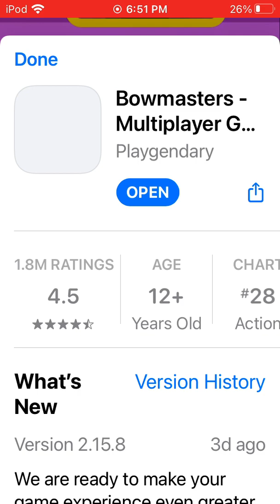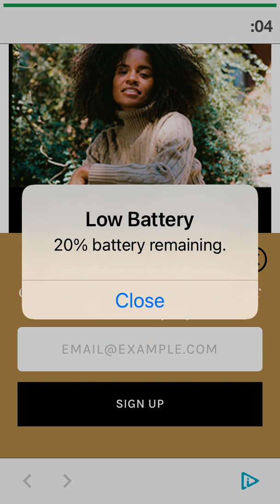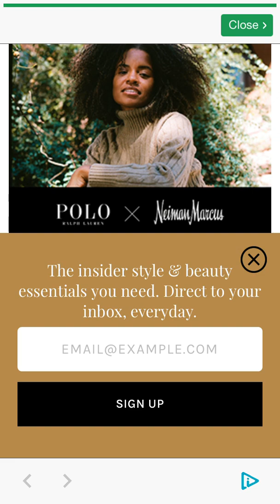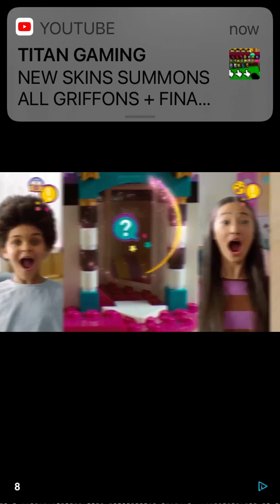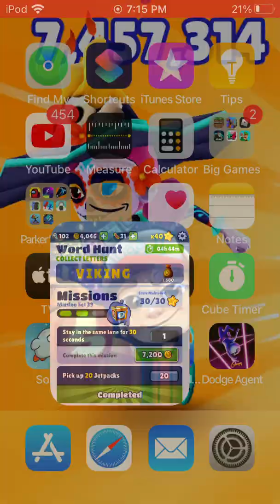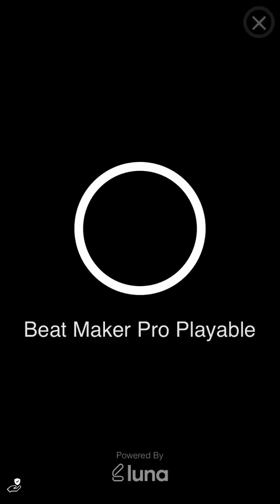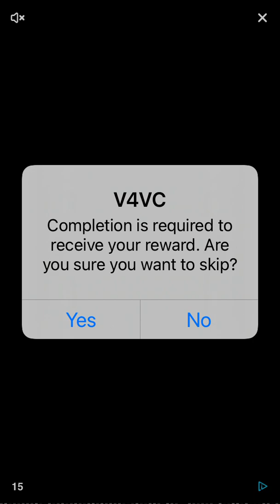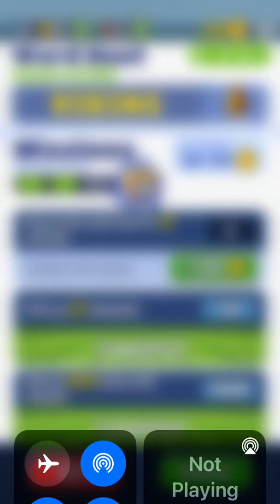9 mill part 1